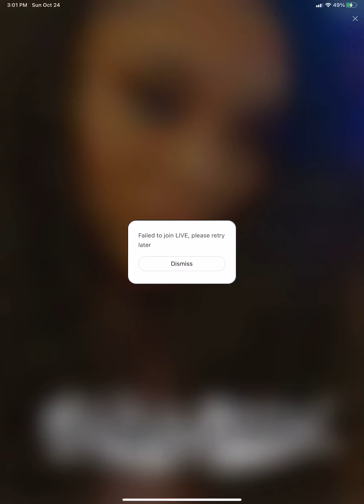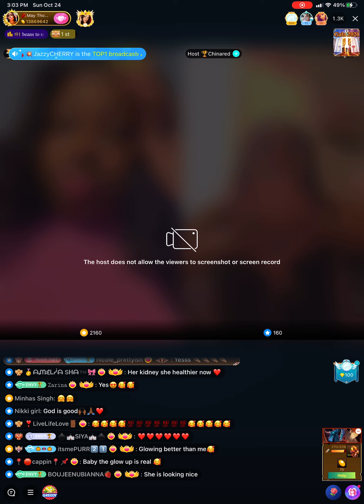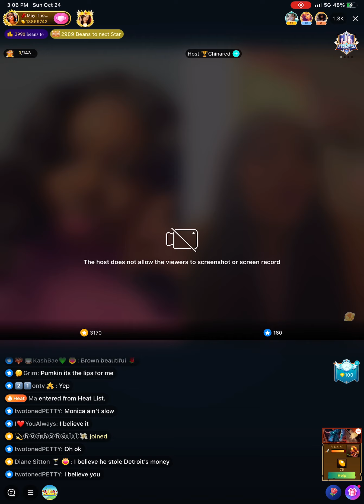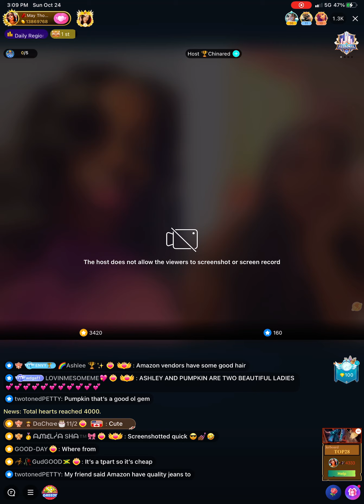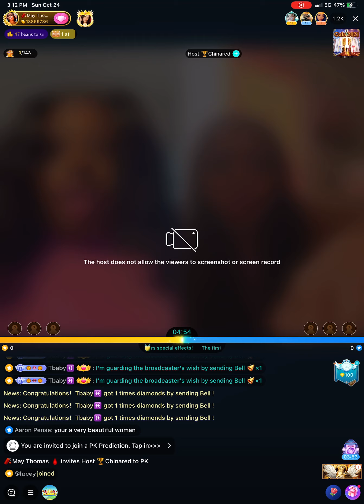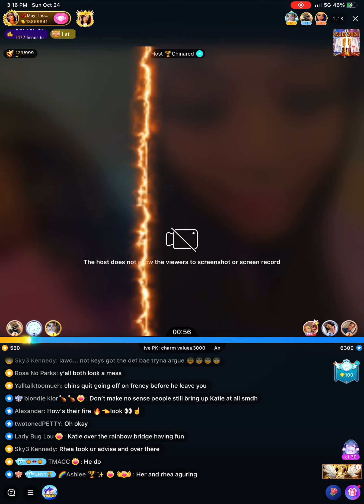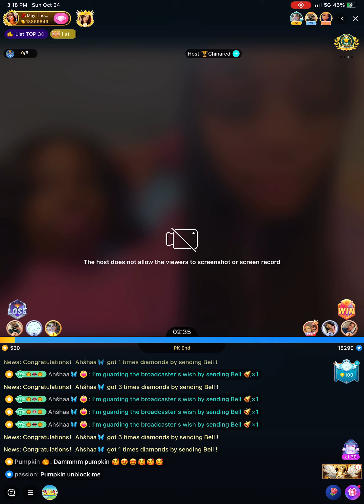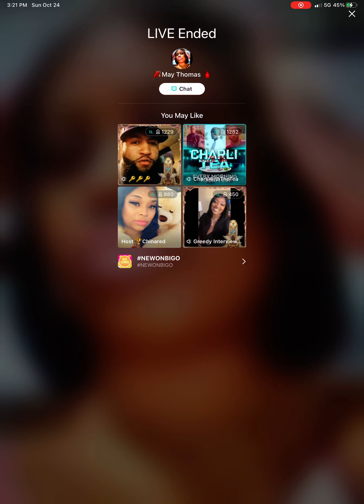bigolive Pumpkin 🎃 & Ashley lines 2 talk tkocapone show & Keys 🔑🔑🔑🔑🔑When u HATED this much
This live was broadcasted on Sunday evening on October 24,21